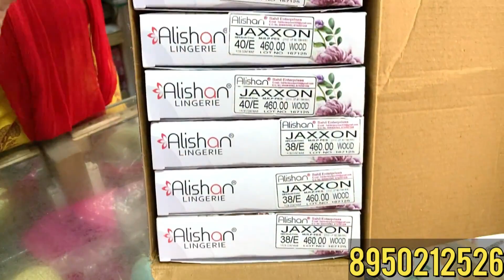Alishan की Sports Bra || Size की परेशानी हुई ख़त्म 😍🌹8950212526